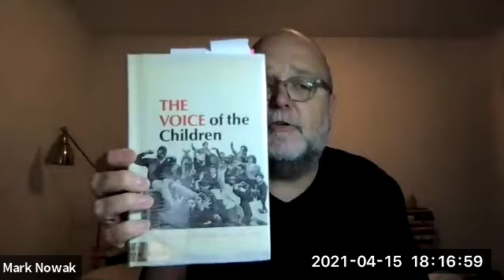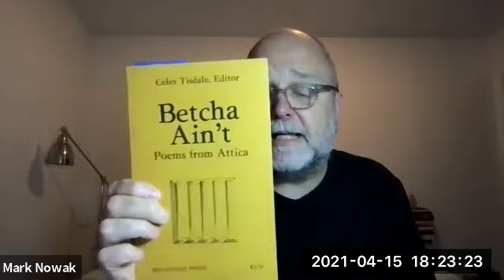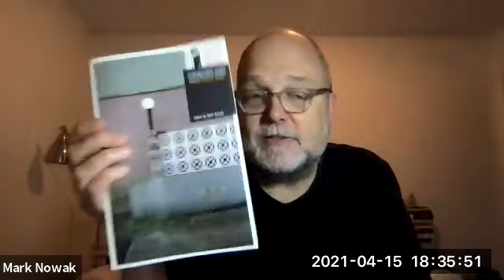Mark Nowak on "A People's History of the Poetry Workshop" (UWB Labor Studies Colloquium)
University of Washington Bothell Labor Studies
Labor in Times of Crises (Fall 2020-Spring 2021)

April 15, 2021: A People's History of the Poetry Workshop

Mark Nowak is the founding director of the Worker Writers School, an organization that facilitates poetry workshops with global trade unions, worker centers, and other progressive labor organization. Nowak has led poetry workshops for workers and trade unions in the US, South Africa, the UK, Panama, the Netherlands, and elsewhere. Nowak is the author of books Social Poetics, Coal Mountain Elementary, Shut Up Shut Down, and Revenants. He is the recipient of the Freedom Plow Award for Poetry & Activism and fellowships from the Lannan and Guggenheim foundations. He is a former trading minister and professor of English at Manhattanville College.